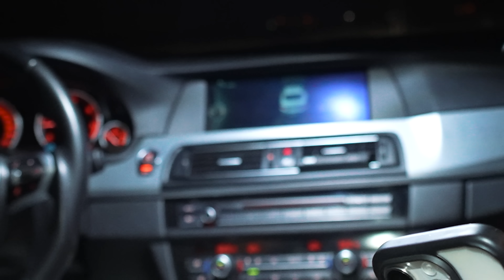Hide & Seek Noaptea In Padure! cu Bogdan IBM si Danu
Am reusit sa postez si eu challenge ul asta intr un final 😂😂

Theo
Teo